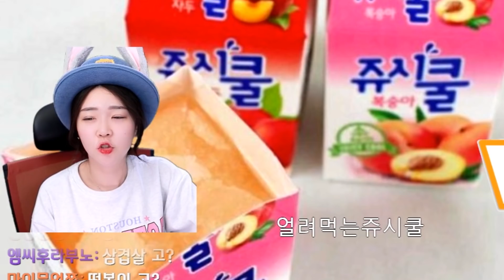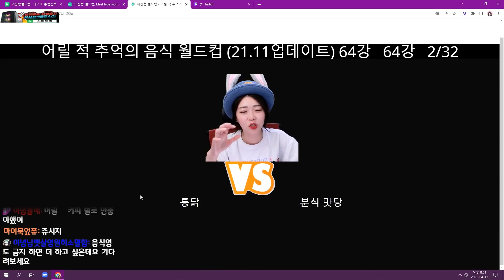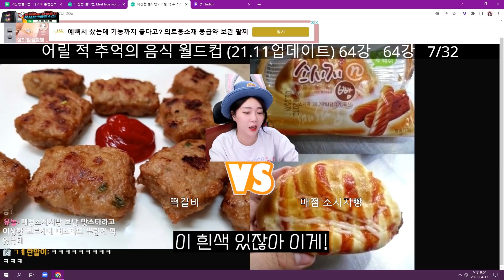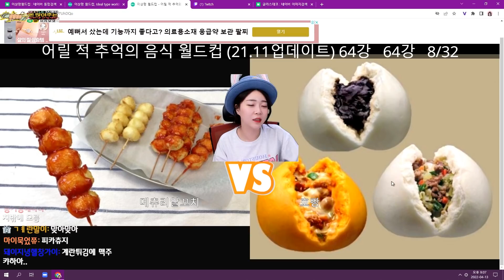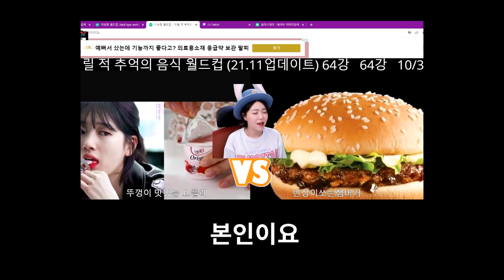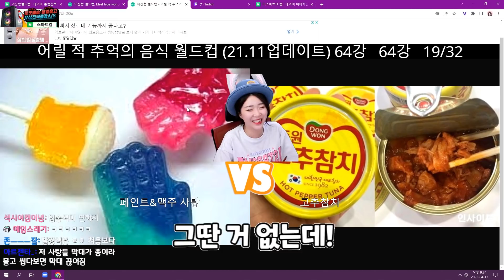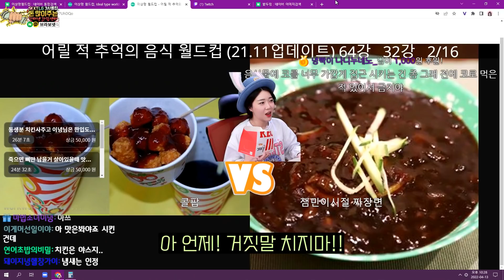다이어트중인 스트리머 괴롭히는 악질 트수 ㅋㅋㅋ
악질..